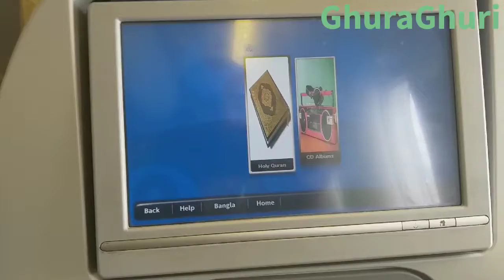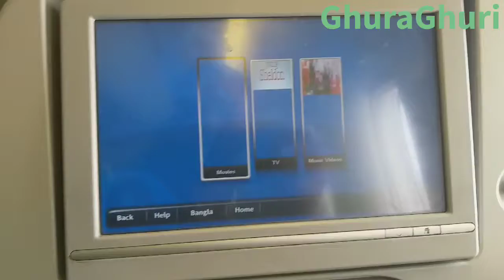পথে প্রান্তরে ২ | ঢাকা,বাংলাদেশ 🇧🇩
ঘুরাঘুরি একটি আনপ্রফেশনাল চ্যানেল। এখানে নানা জায়গায় ঘুরাঘুরির ভিডিও সমূহ আপনাদের দেখানোর জন্য আপলোড করে থাকি।
এই চ্যানেলে আপলোড করা ভিডিওতে সিলেটের আঞ্চলিক ভাষার ব্যবহার করা হয়ে থাকে।

আশাকরছি ধীরে ধীরে আমার এই চ্যানেল এগিয়ে যাবে। ভাল করার জন্য আপনাদের সহযোগিতা অবশ্যই কাম্য।
তাই আজ থেকেই আমার এই চ্যানেল সাবসক্রাইব করে সাথে থাকুন।